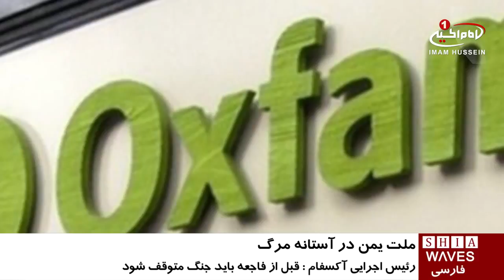موسسه آکسفام: ملت یمن در آستانه مرگ ناشی از گرسنگی است/۲۰ آذر ۱۳۹۵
موسسه آکسفام: ملت یمن در آستانه مرگ ناشی از گرسنگی است

موسسه بین‌المللی امدادرسانی آکسفام (Oxfam) اعلام کرد: کشور یمن در حال تلف شدن از گرسنگی است.

به گزارش the national، «آکسفام» ضمن تاكيد بر كشتار مردم بي گناه یمن توسط عربستان، دولت انگلستان را به پایان فروش اسلحه به عربستان سعودی دعوت کرد و از عربستان سعودی نیز خواست محدودیت‌های حمل و نقل محموله های پزشکی، مواد_غذایی و سوخت به یمن را بردارد.

مارک گولدرینگ رئیس اجرایی آکسفام، با اشاره به بمباران های ویرانگر عربستان افزود: اقتصاد یمن، نهادهای آن و توانایی دولت برای تغذیه و مراقبت از مردم، در آستانه فروپاشی قرار دارد و پیش از آنکه گرسنگی مزمن به گرسنگی همه جانبه بدل شود، جنگ باید متوقف شود و بندرگاه‌ها باید بازگشایی شوند.

در حال حاضر کشور یمن کمتر از نیمی از غذای لازم برای تغذیه جمعیتش را دارد و پس از گذشت 20 ماه از حمله عربستان، یمن به کشوری گرسنه و قحطی زده تبدیل شده است.

گفتنی است، بسیاری از حملات عربستان سعودی به زیر ساخت ها و غیر نظامیان یمنی با سلاح هایی انجام شده که توسط بریتانیا به عربستان سعودی فروخته شده است.

شنبه - ۲۰ آذر ۱۳۹۵
السبت - ١٠ ربيع الاول ١٤٣٨